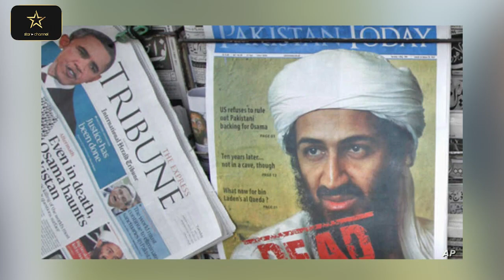တာလီဘန်တွေက ဘယ်သူတွေလဲ(သို့မဟုတ်)အာဖဂန်နစ္စတန် စစ်ပွဲသမိုင်းကြောင်း - Star Channel TV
အာဖဂန်နစ္စတန်နိုင်ငံဟာ အမေရိကန်တွေ မဝင်ခင် နှစ်၂၀ကျော်လောက်ကတည်းက တိုင်းပြည် မငြိမ်မသက် ဖြစ်နေခဲ့တာပါ။

လက်ဝဲဝါဒီများ အာဏာသိမ်းပြီး ၁နှစ်အကြာ ၁၉၇၉ခုနှစ်မှာ ဆိုဗီယက်က ကွန်မြူနစ်အစိုးရကို ကူညီမယ်ဆိုပြီး စစ်အင်အားအများအပြားနဲ့ ဝင်လာခဲ့ပါတယ်။